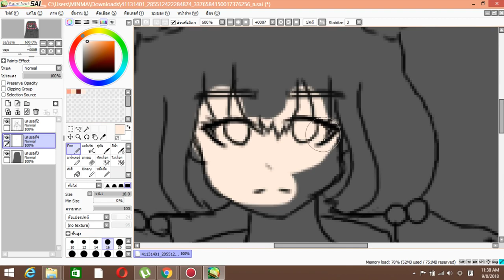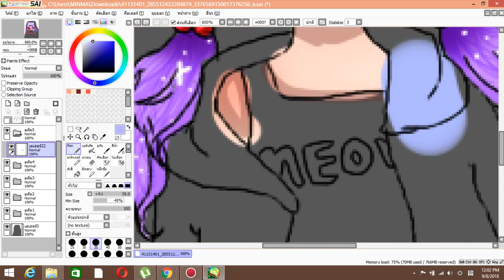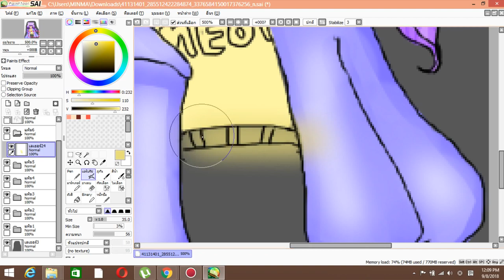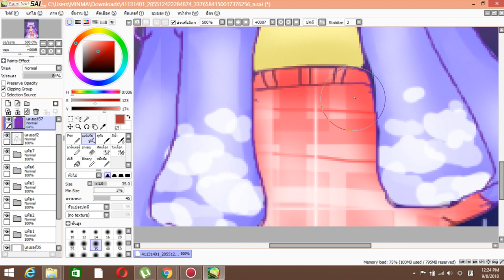speed paint ''Galaxy'' (don't use pen mouse) | MINMA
if you like don't forget !
LIKE and SUB
welcome to a Minma family.